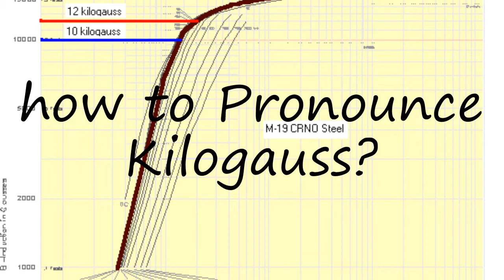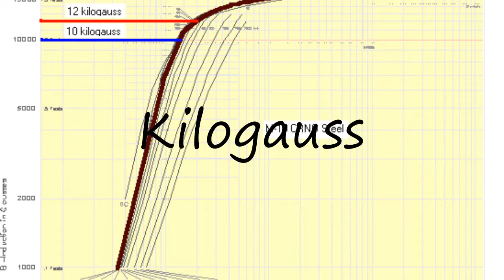How to Pronounce Kilogauss?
How to say Kilogauss? Learn the pronounciation Kilogauss! How to Pronounce Kilogauss. Expand your vocabulary, learn English words. Use this free pronunciation guide to practice words at a time. Learn for free. Thank you for viewing, please like or subscribe! hoe om te sê, si të thuash, እንዴት እንደሚናገር, wie sagt man, comment dire, come dire, como dizer, как сказать, nasıl denir, cómo decir, 怎么说, πώς να το πω, hoe zeg je.